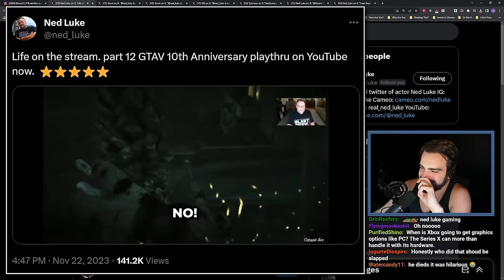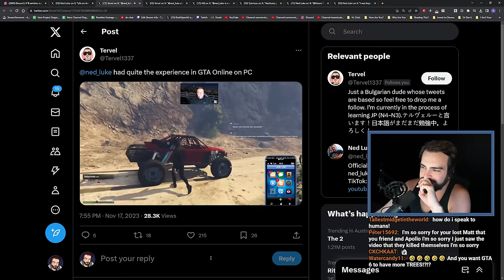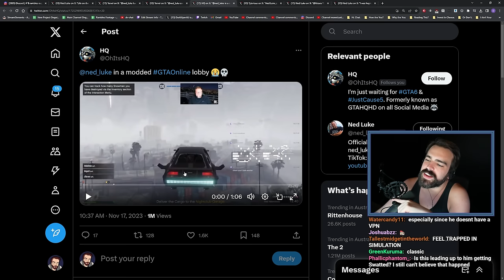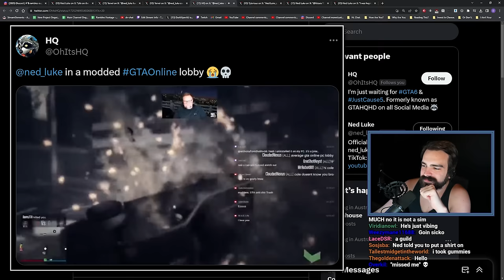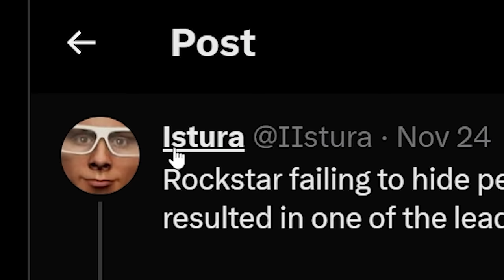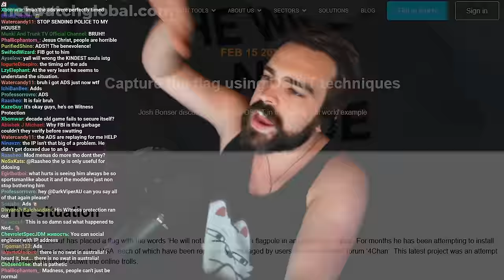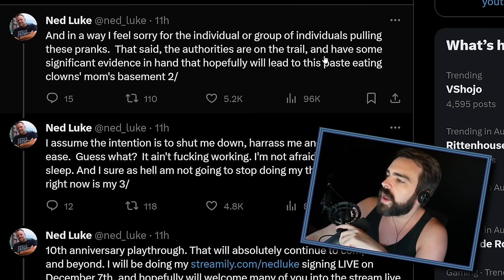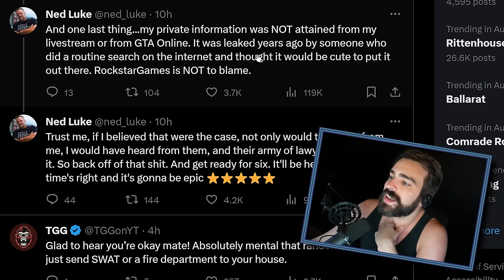Ned Luke SWATTED After Telling DarkViperAU To Wear A Shirt!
Timestamps:
00:00 - Who is Ned Luke?
00:22 - Ned Luke's Stream Fails in GTA 5/Online.
03:38 - The swatting situation.
09:13 - Ned Luke's reaction to a Dexerto article.
09:55 - Ned Luke tells me to wear a shirt.
13:43 - Give me ideas for the collab with Ned Luke.
15:25 - Conclusion.

In Collaboration with  KneesEdits !